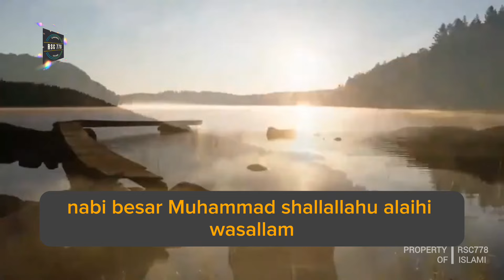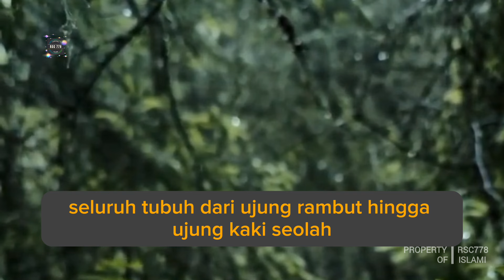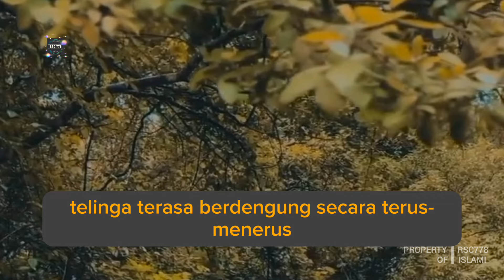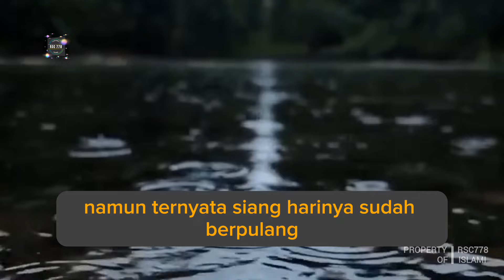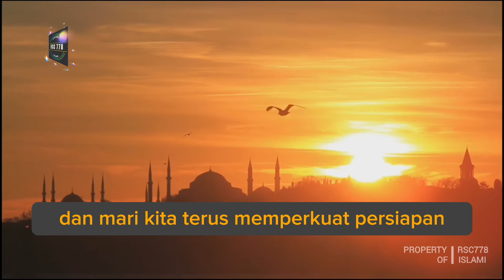Inilah Tanda Tandanya Datangnya Kematian Sejak 100 Hari Pertama Menurut Imam Al-Ghazali.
Setiap manusia akan meninggal. Kapan, di mana, dan kondisi seperti apa seseorang akan berpulang hanya Awloh Subhanahu wataala yang mengetahui.
Ajal kita mungkin saja sudah dekat. Bisa hari ini, esok, lusa, atau mungkin juga masih lama. Semua itu adalah rahasia Awloh Subhanahu wataala yang sudah tercatat di Lauhul Mahfudz.
Kematian tidak mengenal usia. Ada yang meninggal saat masih dalam kandungan, usia balita, menginjak dewasa, bahkan ada pula yang meninggal di usia tua.